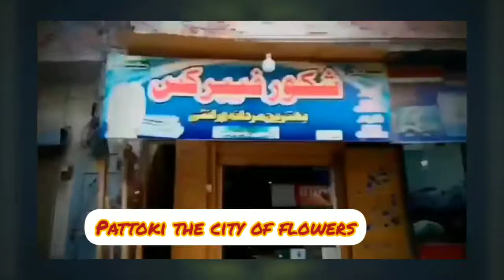PATTOKI THE CITY OF THE